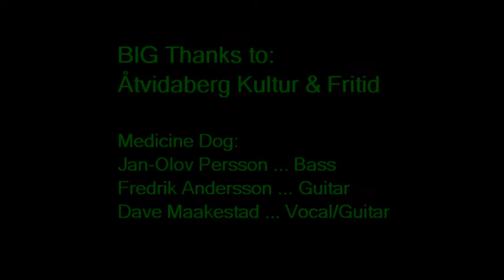006 Love The One You're With meddog åtvid 80612.mpg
Medicine Dog unplugged trio jamming an interpretation of Stephen Stills' tune LOVE THE ONE YOU'RE WITH.  Fly away interludes.
Jan-Olov Person on bass.  Fredrick Andersson singing with the electric guitar.  Dave Maakestad doing vocal and rhythm guitar.  Levande Torg at Åtvidaberg market square on 8 June 2012.  -Dave